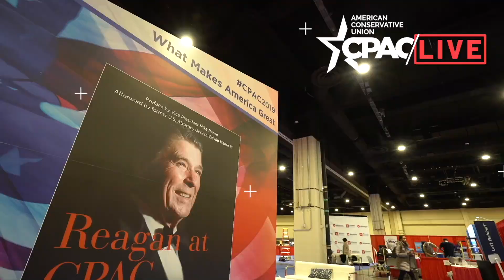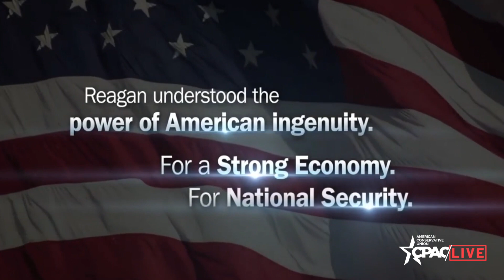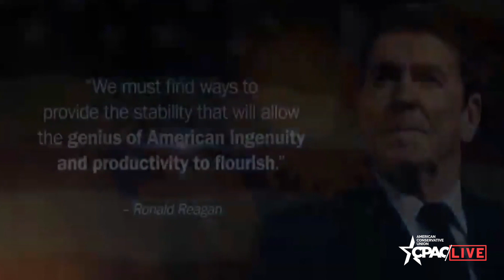CPAC LIVE: A Conversation with Harmeet Dhillon, Gordon Chang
In an area of self-isolation social distancing, CPAC is connecting some of the top conservative minds for real conversations alonetogether on the impact of COVID-19 on our Nation. Hosted by Matt Schlapp and Ian Walters.